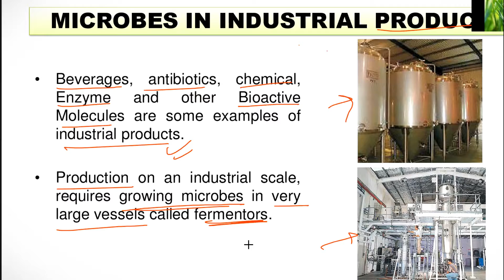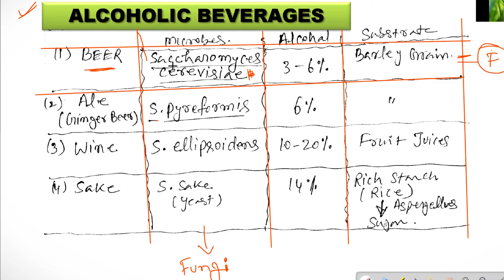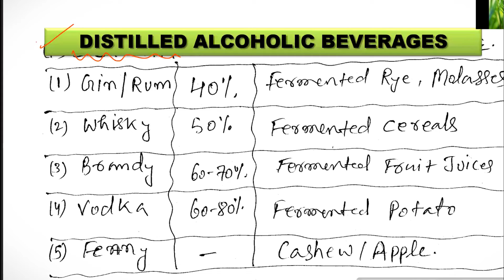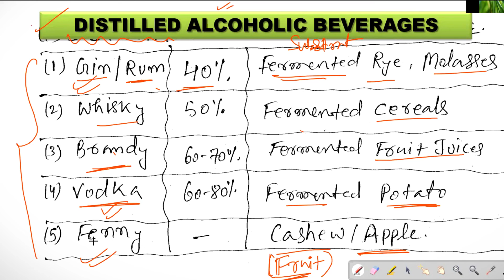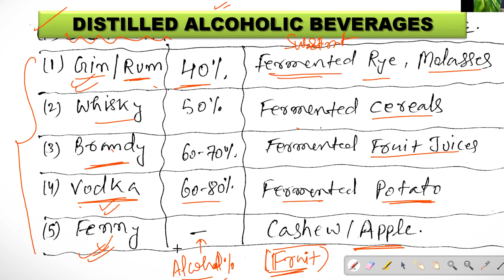Microbes in INDUSTRIAL PRODUCTS| MICROBES IN HUMAN WELFARE Class 12 | NCERT Biology | NEET 2023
Microbes in Industrial Products, Part 02: Chapter 10, Fermented Beverages, MICROBES IN HUMAN WELFARE Class 12

All the important topics will be discussed in detail which will helpful for all aspirants preparing for the NEET and Class 12 Board Exam. Learners at any stage of their preparation would be benefited from this video.
During this session, you all will get 100% NCERT content from this chapter.
During this session you also learn tips & tricks to memorize the theory and preparation strategies which will help you to crack the NEET exam.
:::Topic Covered:::
Fermented Beverages
Saccharomyces cerevisiae (Brewer’s yeast) has been used since ancient times for the production of alcoholic beverages from malted cereals and fruit juices.
Depending on the raw material and fermentation processes used, various kinds of beverages are produced, e.g. without distillation- wine and beer and with distillation- whisky, rum and brandy.

MICROBES IN HUMAN WELFARE Class 12 Chapter 10
MICROBES IN HUMAN WELFARE Class 12 NCERT
MICROBES IN HUMAN WELFARE Class 12 NEET

Watch Full Complete Chapter (NCERT Biology Class 11/12)

In this channel, Biology Video lecture is designed and prepared by me for the students preparing for NEET, AIIMS, JIPMER ( Medical Entrance Exam), CSIR-NET, ICMR-JRF, Class 11th and Class 12th of different Boards, Biology Olympiad and KVYP.
This course is developed on the basis of different NCERT Biology and material provided by renowned Coaching institute of India like Allen and Aakash.
I also use Tips and tricks to remember complex cycles and names in this video lecture.
I have also made some motivational videos to enhance the students’ performance, guide the student for their proper exam preparation.